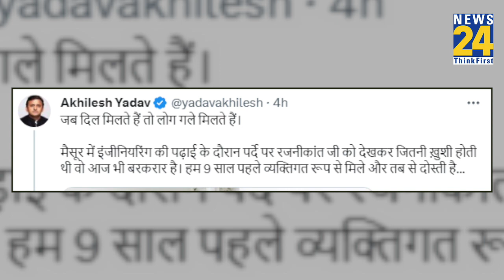Rajnikant ने यूपी के CM Yogi Adityanath से मुलाकात की फिर अपने दोस्त अखिलेश यादव से मिलने पहुंचे..